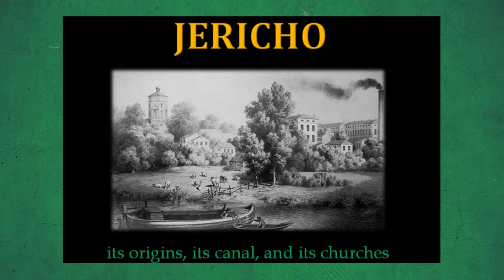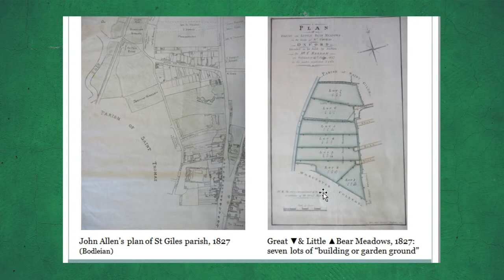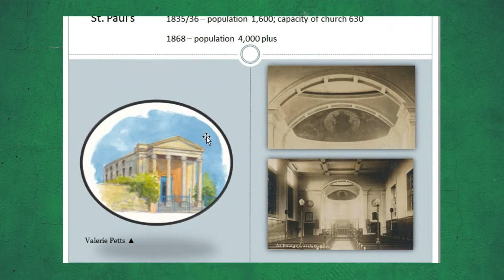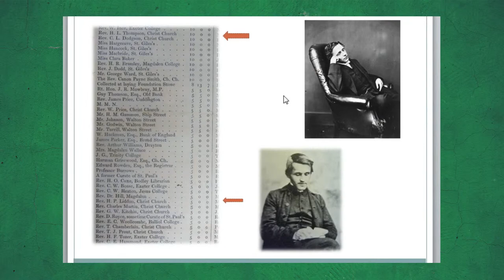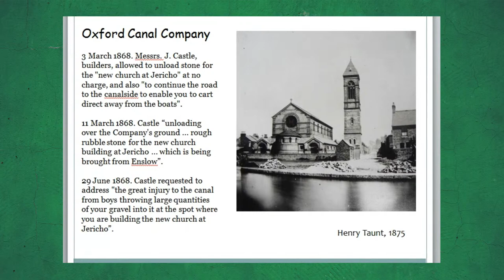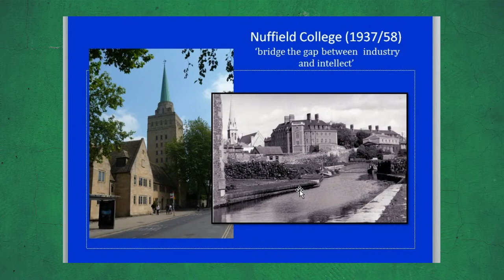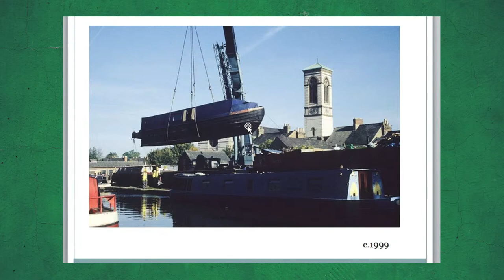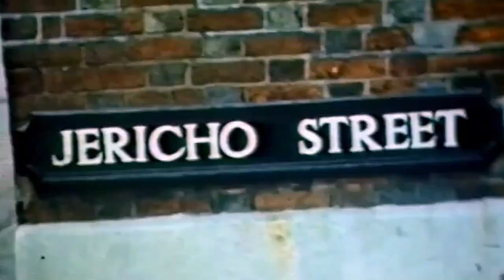My Virtual Jericho | Mark Davies Another Slice of Jericho History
*** WATCH HERE LIVE - WED 13 JAN @ 5:30PM ***